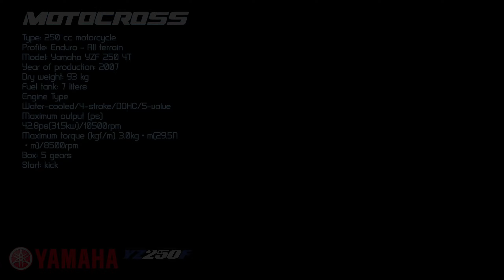MOTOCROSS GAME IN REAL LIFE !!! YAMAHA 250 YZF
Hello everyone !

Today I present to you a parody of a motocross video game by linking reality and the virtual.

The staging of an enduro outing, remotely guided by an observing player.

Nitelites Trio - Ascent 58
Other music created by Victor FAUVET

All videos were taken on secure paths